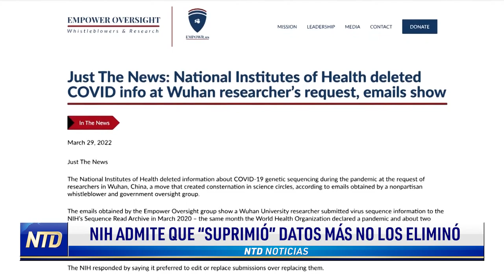NIH admite que “suprimió” datos más no los eliminó | NTD Noticias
Los Institutos Nacionales de Salud admiten que “suprimieron” los datos genéticos sobre un laboratorio de Wuhan, relacionados con el virus del PCCh, pero negaron que fueran “borrados”. Veamos lo que sucedió.